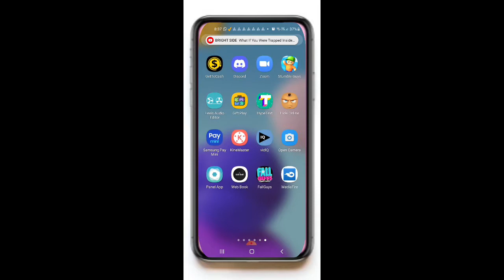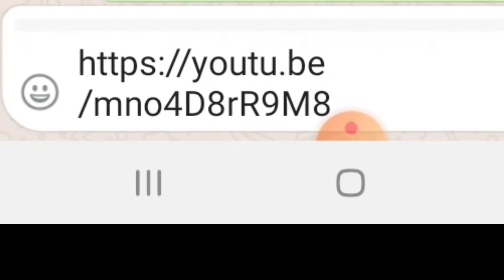How to Download Fall Guys on android!! *NO CLICKBAIT*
how to download fall guys on android

This video shows you How to Download Fall Guys on android. It is very simple and fun. So you should download fall guys in android.

• how to download fall guys on android without verification
• download fall guys in mobile
• how to download fall guys on android mobile
• how to download fall guys on android free